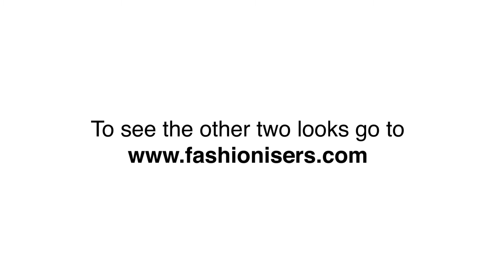Get Trending: Three Ways To Style Leopard Jeans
Leopard print can be intimidating to some, but with this video, you can see three trendy ways to style leopard jeans.